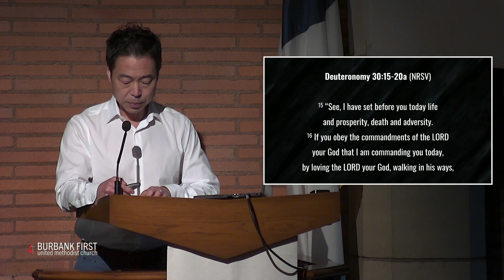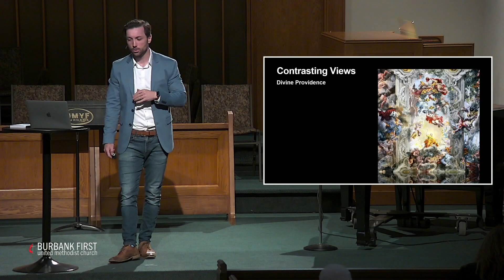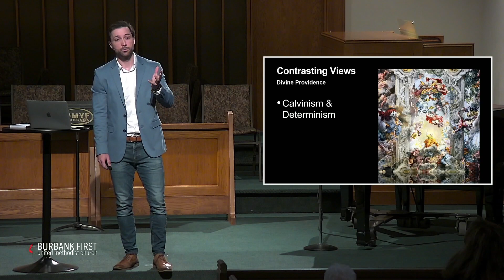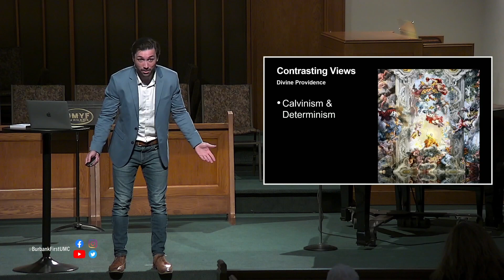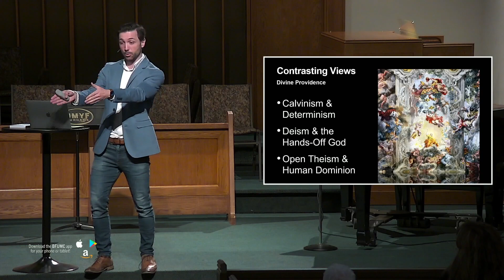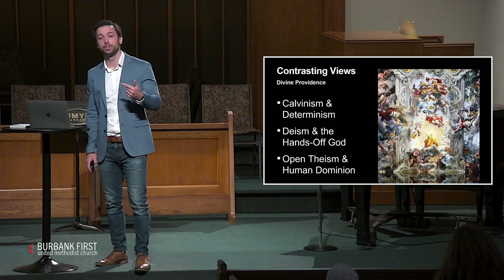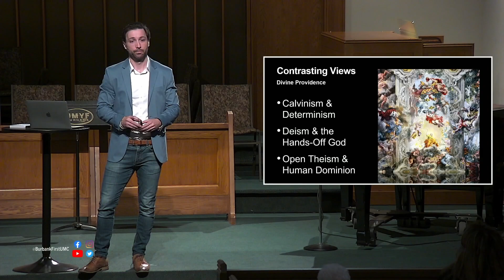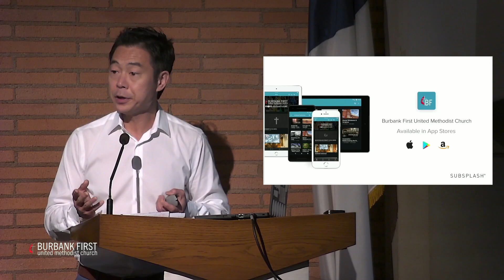Everything Happens for a Reason? / Pastor Elisha Davis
"Everything Happens for a Reason?" by Pastor Elisha Davis
Series: Half Truths - Is This Really in the Bible?
Sunday Worship (April 16, 2023)

0:00 Opening greeting
1:52 Scripture reading and opening prayer
5:25 Anthem
8:49 Sermon by Pastor Elisha Davis
37:06 Closing prayer
38:02 Closing hymn
39:47 Announcements, offertory, and sending forth
44:34 Postlude